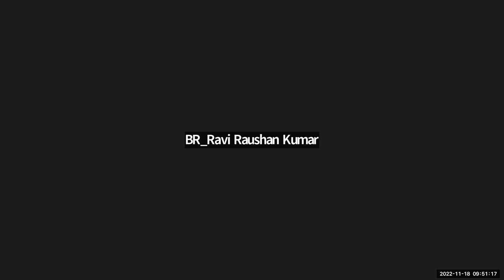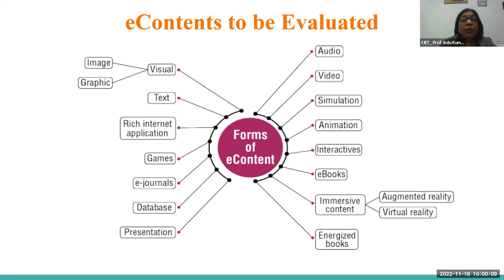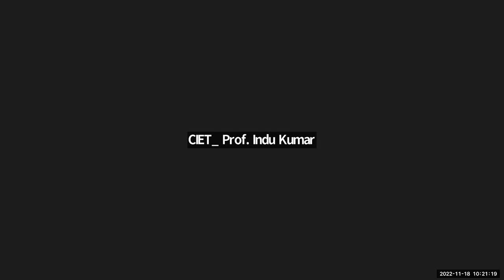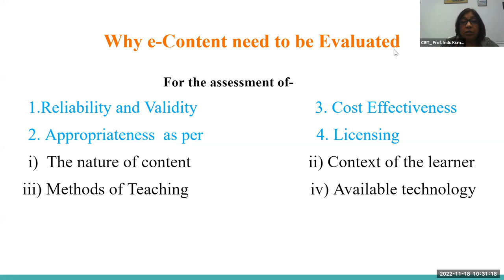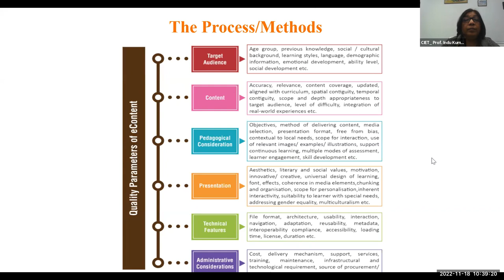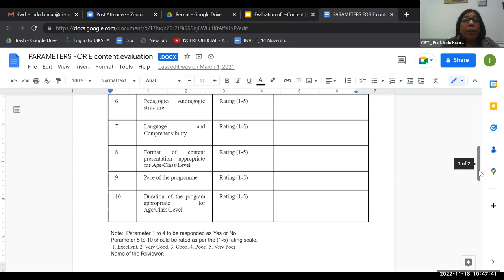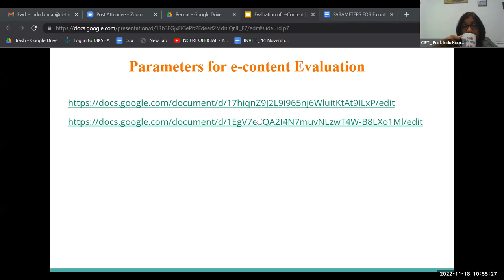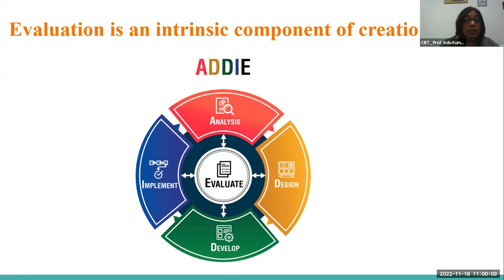Evaluation of eContent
Training on Evaluation of eContent